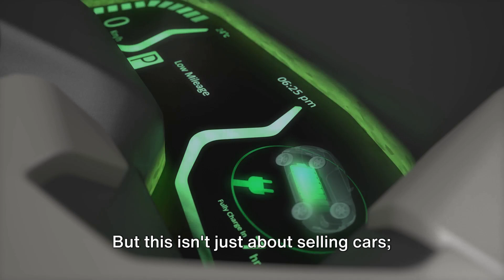The Future of Driving: China's EV Innovation vs. American Counterattack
Electric Vehicle Race Accelerates: China's Leading Edge and America's Strategic Response

- China dominates the global EV market with innovation and competitive pricing.
- The U.S. counters China's surge with protective measures, including tariffs and subsidies for domestic EVs.
- The outcome of this rivalry could redefine the future of transportation, blending technology with sustainability.